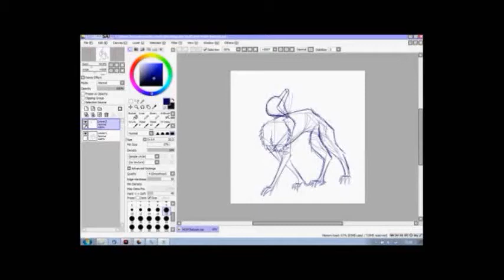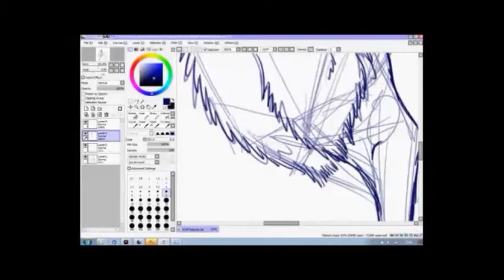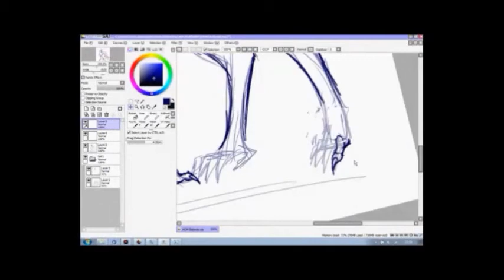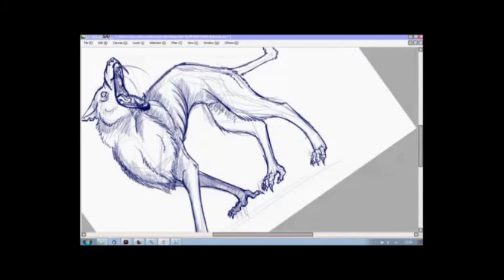Baboob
Sketch of baboon/wolf creature concept.

Program:
Paint Tool SAI
Live Stream Procaster [recording]